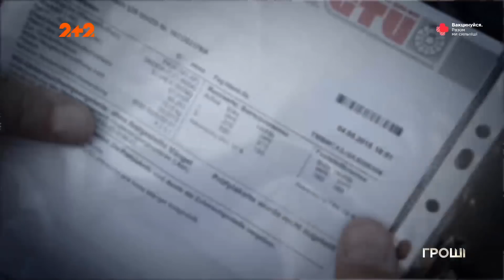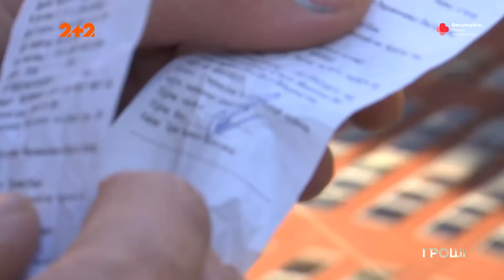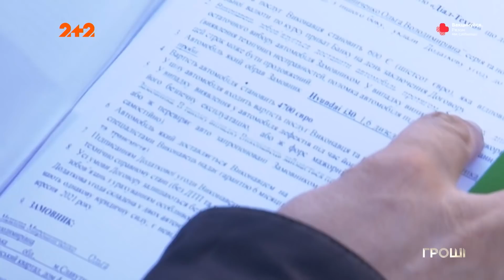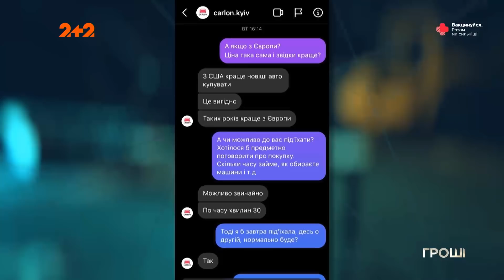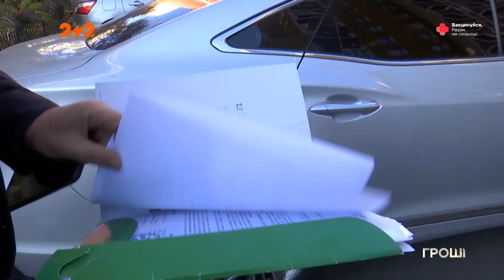Як аферисти дурять українців під час продажу авто з Європи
На українських дорогах вже за тиждень почнеться полювання на власників євроблях. Десятого листопада спливає термін пільгового розмитнення авто на єврономерах. Тим, хто не встиг або не захотів розрахуватися зі знижкою, доведеться платити значно більше – штрафи сягатимуть навіть 170 тисяч гривень! Тож якщо ви завезли авто на іноземних номерах, поспішайте – ще є час зекономити. А якщо ж ви тільки збираєтесь придбати авто з Європи – то будьте обережні: на ринку безліч авто-аферистів. Як вони нас дурять – про це в наступному сюжеті.